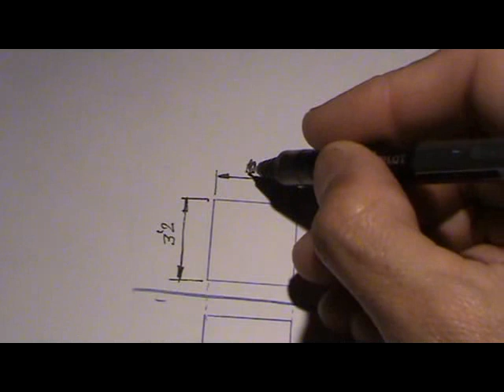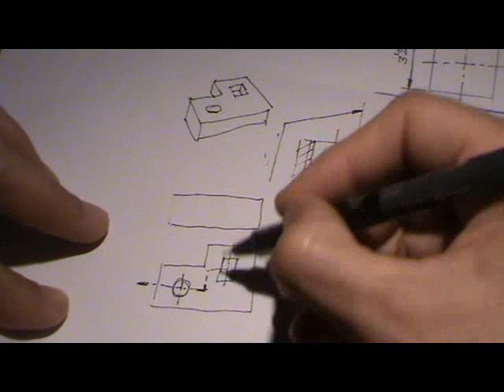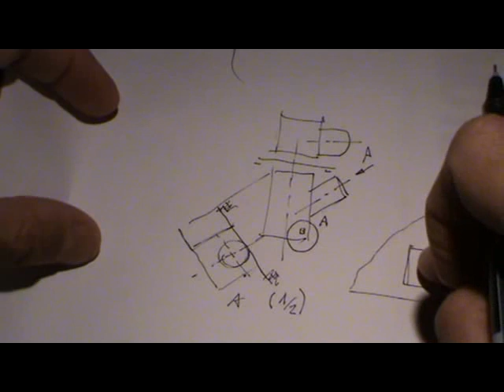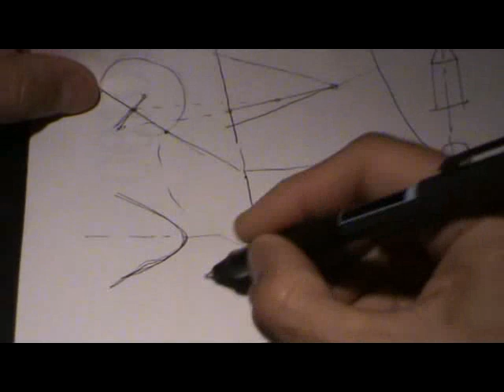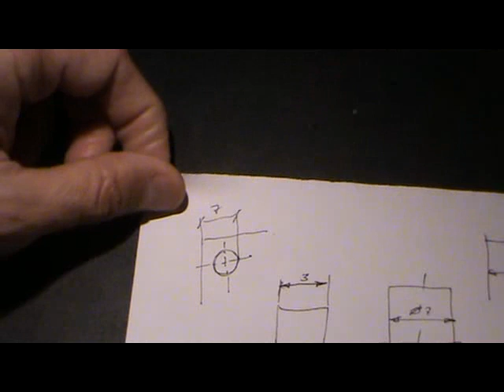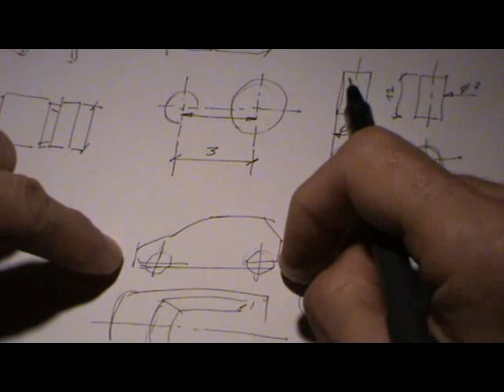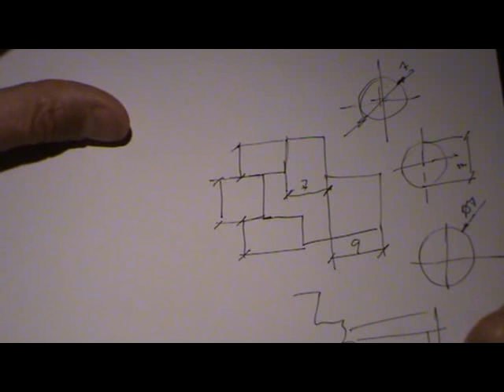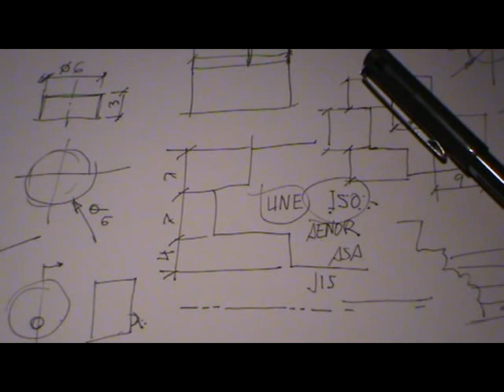Normas de acotación en dibujo técnico.